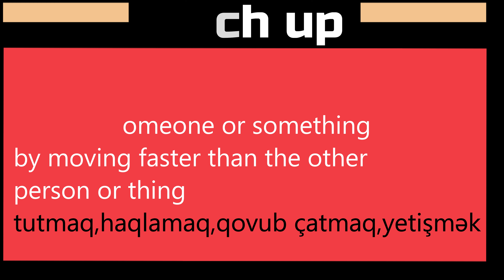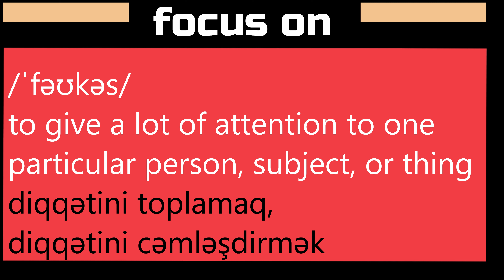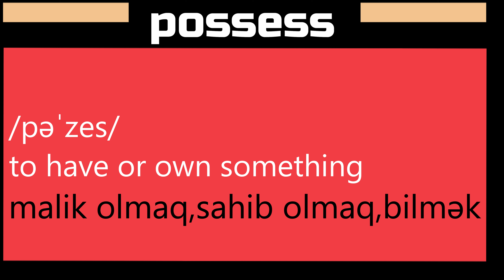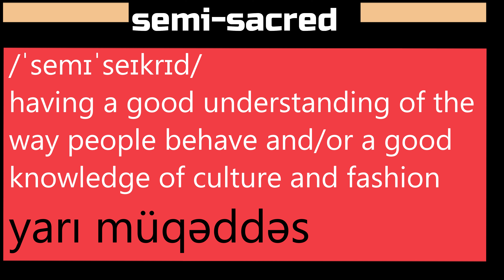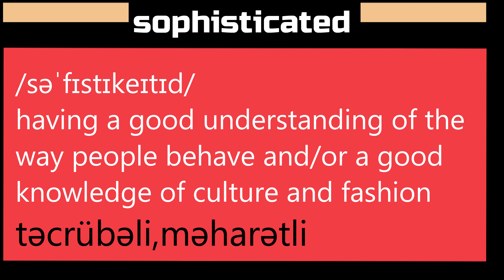9-cu sinif unit 4 sozler ingilis dili 4k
buraxilis imtahani 2023
9-cu sinif unit 4 sozler ingilis dili  4k
buraxilis imtahani 2023,9 cu sinif buraxilis imtahani 2023,2023 buraxılış imtahanı,2023 buraxilis imtahani ne vaxt olacaq
accomplish /əˈkʌmplɪʃ/ to finish something successfully or
to achieve something
beneficial /ˌbenɪˈfɪʃl/ helpful, useful, or good
bunch /bʌntʃ/ a number of things of the same
type fastened together; a group of
people
catch up /kætʃ ʌp/ to reach someone or something
by moving faster than the other
person or thing
chill /tʃɪl/ to (cause to) become cold but not
freeze
evidence /ˈevɪdəns/ one or more reasons for believing
that something is or is not true
extremely /ɪkˈstriːmli/ very
focus on /ˈfəʊkəs/ to give a lot of attention to one
particular person, subject, or thing
idle away /ˈaɪdl əˈweɪ/ to spend a period of time relaxing
and doing very little
instructional d /ɪnˈstrʌkʃ(ə)n(ə)l/ esigned to teach someone how to
do something
intelligence /ɪnˈtelɪdʒəns/ the ability to learn, understand
investment /ɪnˈvestmənt/ the act of putting money or effort
into something to make a profit or
achieve a result
involve /ɪnˈvɒlv/ if an activity, situation, etc. involves
something, that thing is a part of
the activity
literacy /ˈlɪtərəsi/ the ability to read and write
possess /pəˈzes/ to have or own something
receive /rɪˈsiːv/ to get or be given something
recharge /ˌriːˈtʃɑːdʒ/ to give (a battery) the ability
to supply electricity again by
connecting it to a piece of electrical
equipment and filling it with
electricity
scheduled |ˈʃɛdjuːld| planned to happen at a particular time
self-improvement /ˌself ɪmˈpruːvmənt/ the activity of learning new things on your own that make you a more skilled person
self-poison /ˌself ˈpɔɪz(ə)n/ the act of spoiling a situation by
making it very unpleasant on your
own
semi-sacred /ˈsemɪˈseɪkrɪd/ holy and deserving respect;
considered too important to be
changed
sophisticated /səˈfɪstɪkeɪtɪd/ having a good understanding of the
way people behave and/or a good
knowledge of culture and fashion
suggest /səˈdʒest/ to give an idea to other people
switch off /swɪtʃ ɒf/ turn off
transform /trænsˈfɔːm/ to change completely the appearance
or character of something or
someone
wind up /ˈwaɪndˌʌp/ to end something